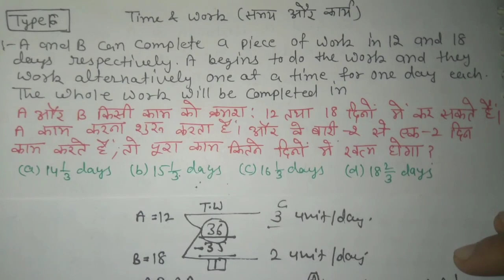A and B can complete a piece of work in 12 and 18 days respectively.A begins to do the work and they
Q:-) A and B can complete a piece of work in 12 and 18 days respectively. A begins to do the work and they work alternatively one at a time for one day each. The whole work will be Completed in